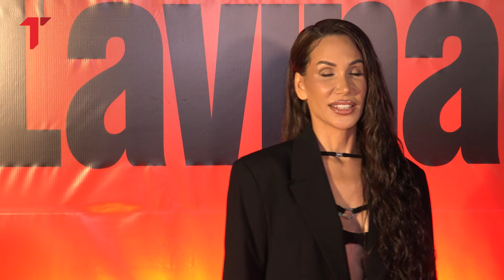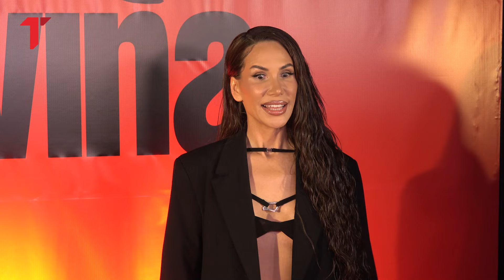Nikolija o vezi sa Reljom: Na temu braka imala neočekivan odgovor